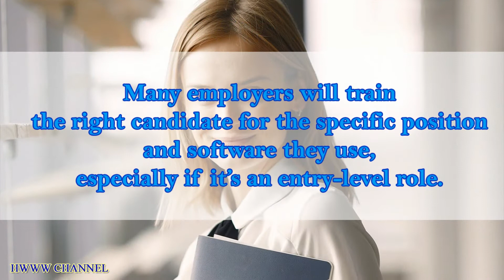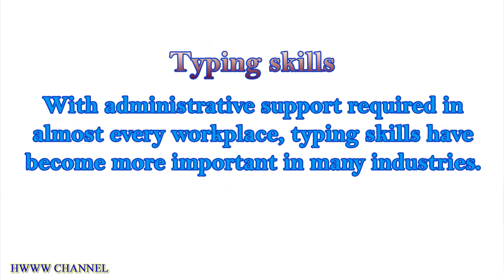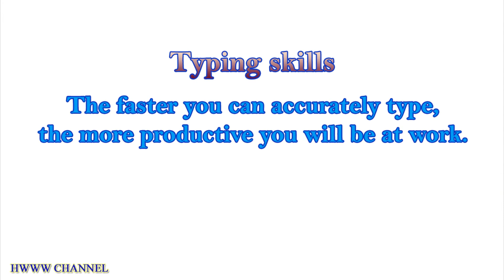What Computer Programs Should An Administrative Assistant Know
This video gives a list of the computer programs that an administrative assistant should know. If you would like to know what computer software programs administrative assistants use in everyday life and what work related tasks they perform, watch this video till the end. It will give you an insight into the administrative assistant role, duties and responsibilities (like to compile data in excel report) and explain what computer programs do administrative assistants use. This video also features information on the average type speed required for administrative assistants, office assistants or secretaries (executive assistants).